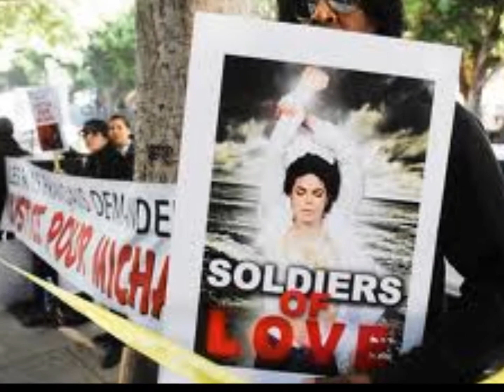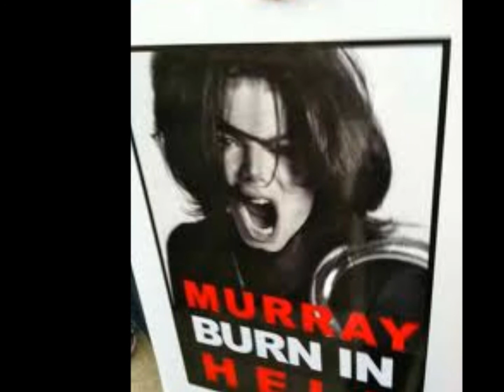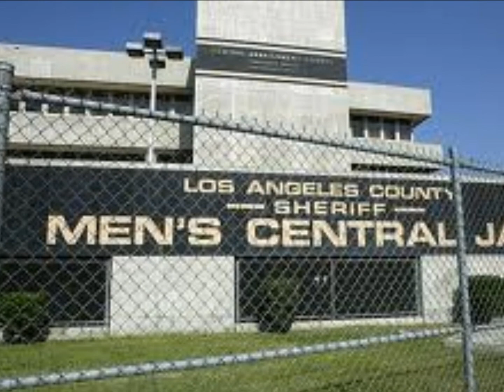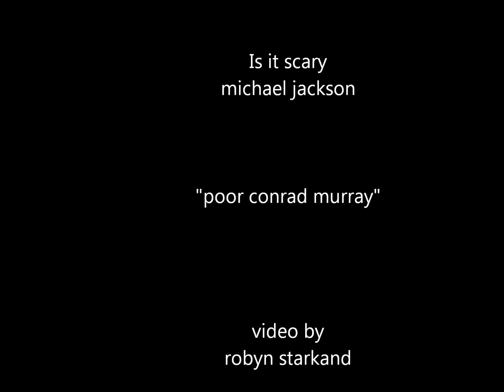Poor Conrad Murray....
Murray's in jail. he will not be practicing medicine ever again...he's done. Justice4MJ